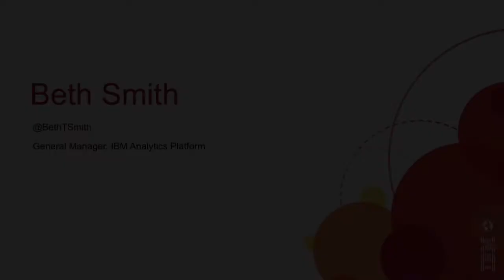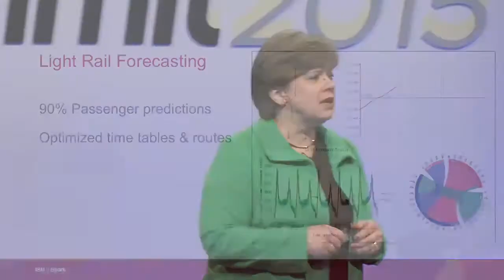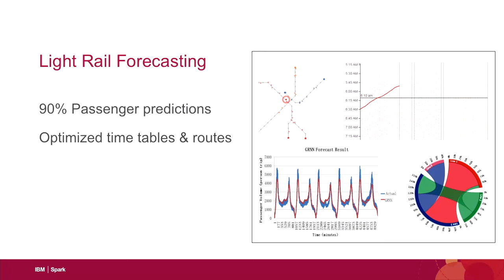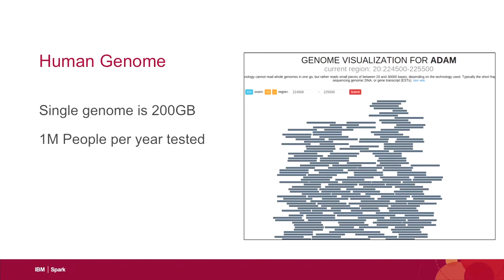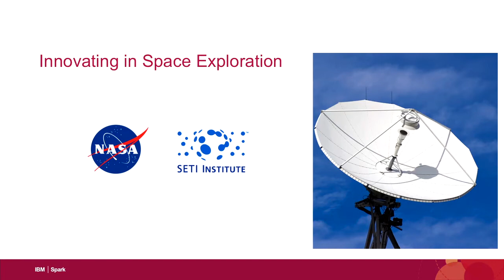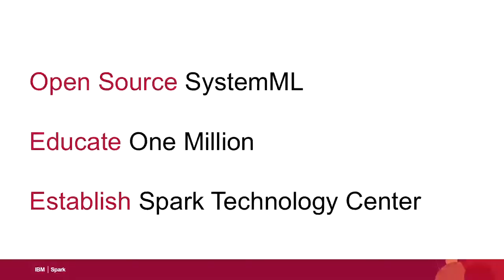Accelerating Innovation with Spark - Beth Smith (IBM)